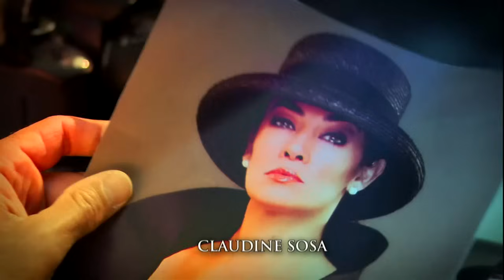La Mujer De Judas | Capítulo 101